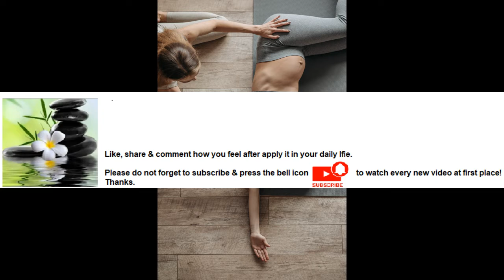Stretching improves muscle's elasticity & reaffirms comfortable muscle tone Series Part 49